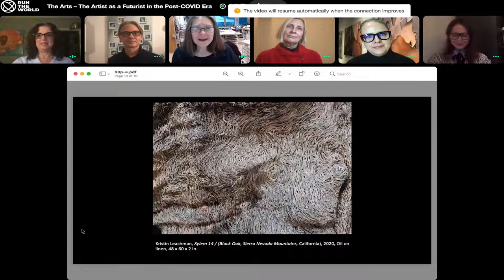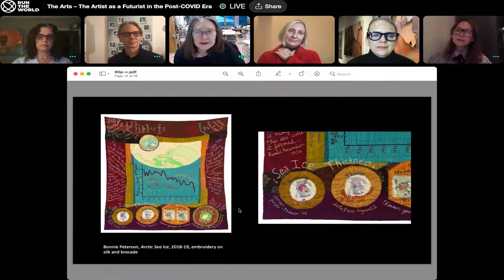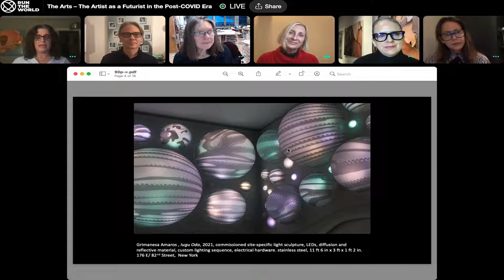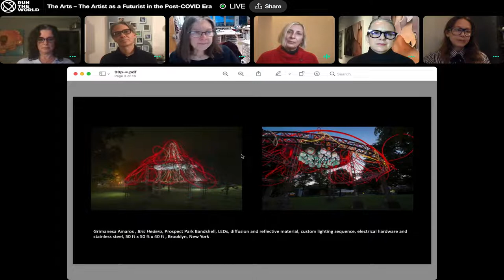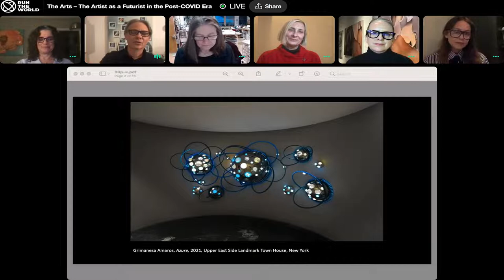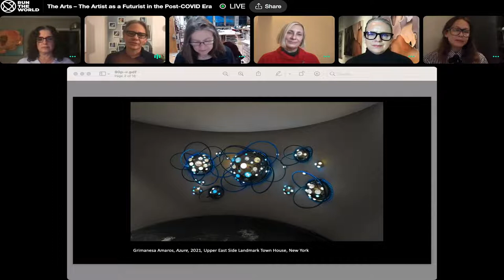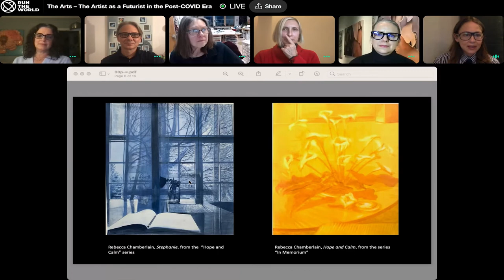The Arts – The Artist as a Futurist in the Post-COVID Era - Horasis USA Meeting 2022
Artists don’t define themselves as futurists as they work from their hearts, expressing their feelings predicated on their sensing of local situations. Usually, their works are not defined uniquely by an epoch.  Philosophically, can one illustrate a future without a past? What might the future look like in the artists’ perception of a post-COVID world?  What might such a maven portray to alter our futures?
• Grimanesa Amoros, Interdisciplinary Light Artist, USA
• Rebecca Chamberlain, Visual Artist and Vocalist, USA
• Ron Laboray, Associate Professor of Painting and Drawing, Western Carolina University, USA
• Kristin Leachman, Artist, USA
• Bonnie Peterson, Visual Artist, USA
Chaired by
• Lisa Freiman, Curator & Professor, Virginia Commonwealth University's School of the Arts, USA